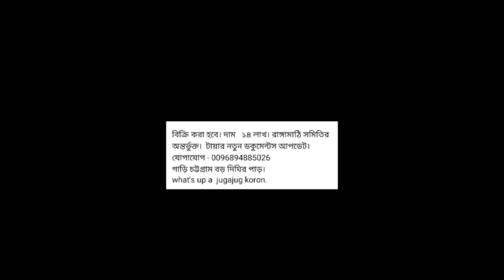বিক্রি করা হবে- Japani Hino Truck Phone Number-0096894885026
বিক্রি করা হবে- Japani Hino Truck
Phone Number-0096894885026